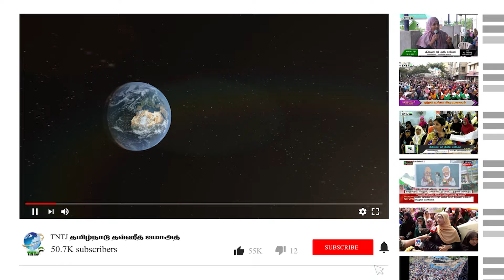மசூதியில் ஜெய்ஸ்ரீராம் கோஷம் பரவாயில்லை !?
A.K.அப்துர் ரஹீம்
(மாநிலத் துணைப் பொதுச் செயலாளர்,TNTJ)

Jai Shri Ram in Mosque